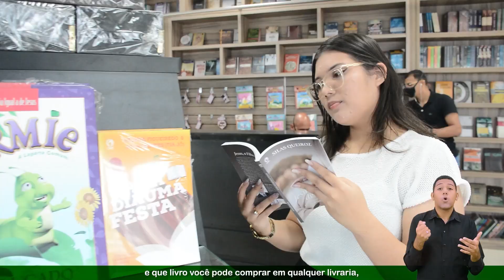Pr. Roberto José dos Santos Lucena - Doutrina - Ieadalpe - 14/05/2021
Ou faça através das contas abaixo:
Ag. 3503-3
C.C. 40021-1

CAIXA
Ag. 3122

BRADESCO
Ag. 1058

SANTANDER
Ag. 3295

ITAÚ
Ag. 7474
C.C. 35183-5

CNPJ - 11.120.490/0001-86- Mensagem Ministrada em 07/04/2019

Ag. 3503-3
C.C. 40021-1

CAIXA
Ag. 3122

BRADESCO
Ag. 1058

SANTANDER
Ag. 3295

ITAÚ
Ag. 7474
C.C. 35183-5

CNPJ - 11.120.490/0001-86